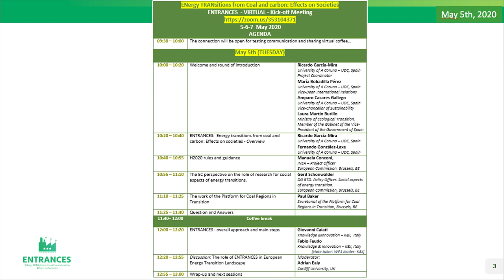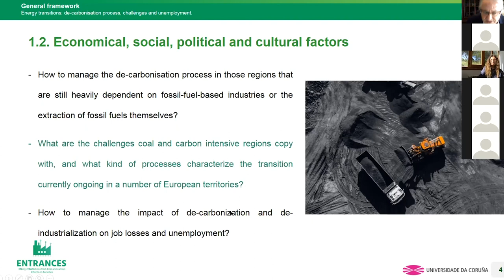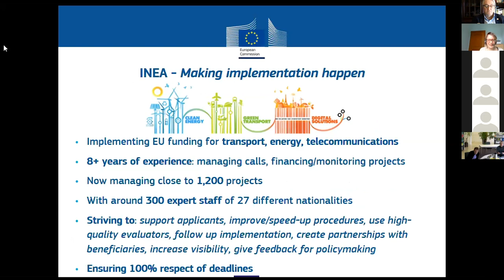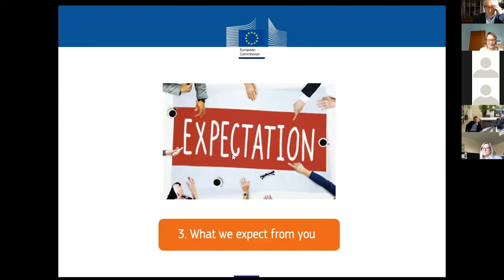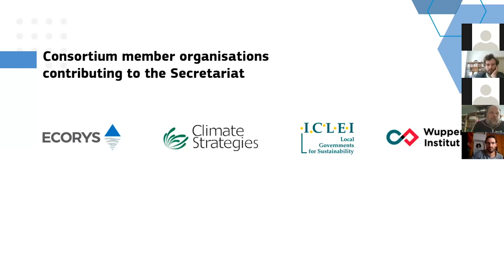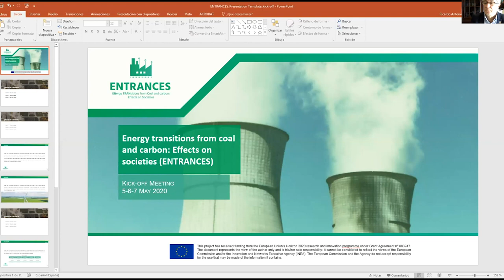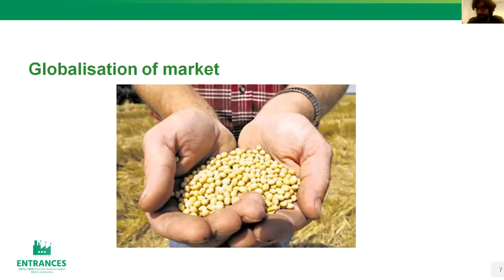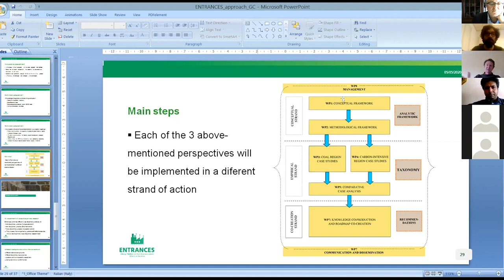ENTRANCES | Kick-off Meeting | PART 1 | Horizon 2020 Project | Clean Energy Transition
The ENTRANCES project conducted its kick-off meeting from May 5th to 7th, 2020 with a high scientific and institutional participation, and taking on the challenge of modeling the social impact of the energy transition. Due to the pandemic COVID-19 crisis, the meeting was decided to be held virtually.

About the ENTRANCES project
The project aims to develop a theoretically-based and empirically-grounded understanding of crosscutting issues related to SSH aspects (e.g. socioeconomic, socio-technical, socio-ecological, socio-cultural, sociopolitical and socio-psychological, and gender related aspects) of the clean energy transition in European coal and carbon-intensive regions.